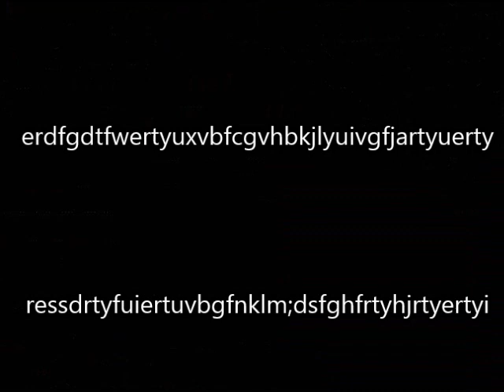クイックマッスル 松井 稼頭央